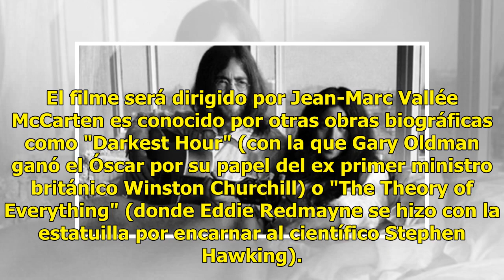El amor de John Lennon y Yoko Ono llegará al cine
El estudio Universal Pictures llevará al cine la historia de amor entre John Lennon y Yoko Ono en una película que dirigirá Jean-Marc Vallée ("Big Little Lies"), informó hoy el blog especializado Deadline. La compañía ha adquirido el libreto escrito por Anthony McCarten, uno de los coguionistas de "...